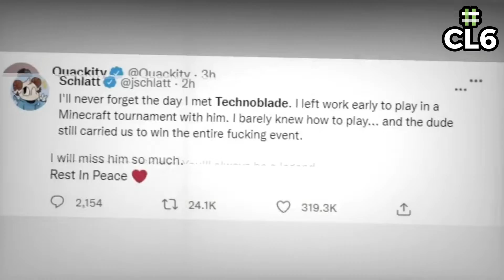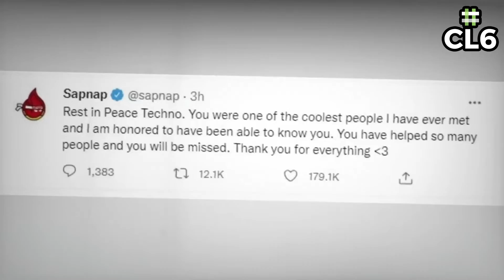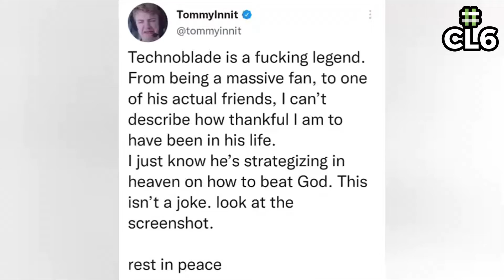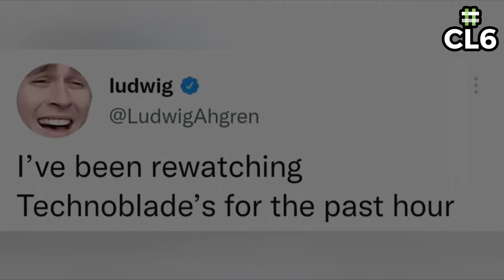Technoblade A Popular Minecraft YouTuber Dies From Cancer Age Of 23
In a video uploaded to his YouTube channel titled “so long nerds” and narrated by his father, Technoblade thanked his fans and fellow streamers for their support over the years, and revealed that his real name was Alex. (He’d “accidentally” let slip he was called Dave in an earlier video.)